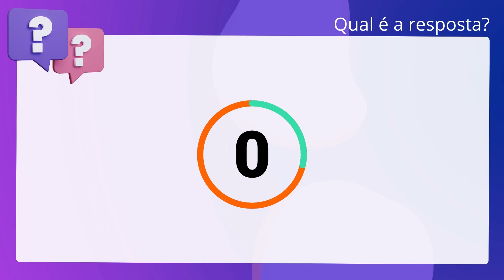QScon Direito: [Item 6.4, Cap. XVII, NSCGJSP] Decorando a Lei Seca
Item 6.4, Cap. XVII, NSCGJSP | Decorando a Lei Seca

Acerca da Instituição, Gestão e Operação da Central de Informações do Registro. Civil (CRC), julgue o item a seguir. Todo acesso às informações constantes da Central somente será feito após prévia. identificação por meio de certificado digital emitido conforme a Infraestrutura. de Chaves Públicas Brasileira (ICPBrasil), devendo o sistema manter registros de. “log” desses acessos.

Gabarito: Verdadeiro